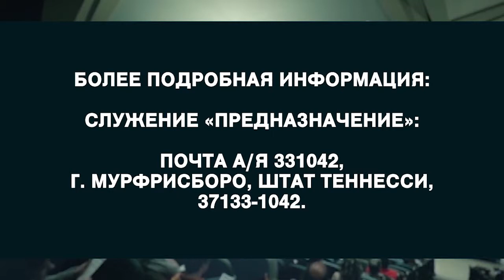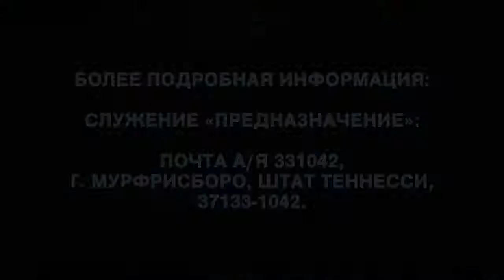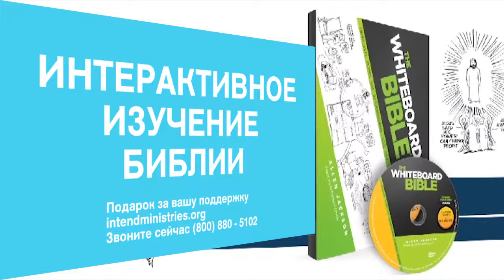Двигать камни. «Предназначение» (1917)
Тема этой проповеди называется «Двигать камни». Вы знали, что Бог занимается передвижением камней? Мы посмотрим на историю воскресения с точки зрения Матфея.  Здесь описано погребение Иисуса в могиле, высеченной в скале, которую запечатали огромным каменным колесом. Пастор Аллен Джексон расскажет о воскресении Христа и о том, какие неподъемные камни в нашей жизни необходимо сдвинуть и как это сделать.